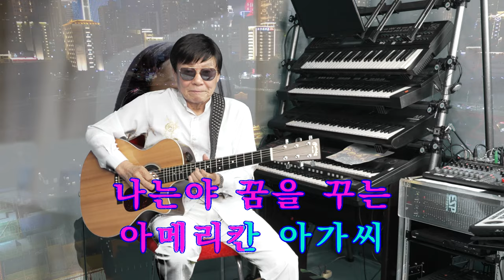22.기타리스트 임영수 - 샌프란시스코 (원곡: 장세정)